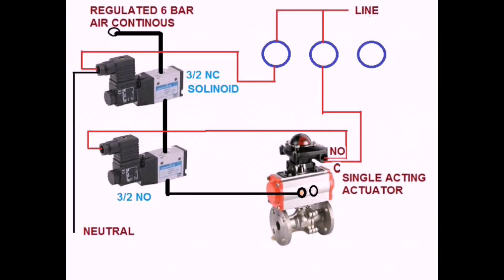EXPLAINING HOW TO CONTROL 3 POSITION IN PNEUMATIC ACTUATOR WITH BALL VALVE USING LIMIT SWITCH